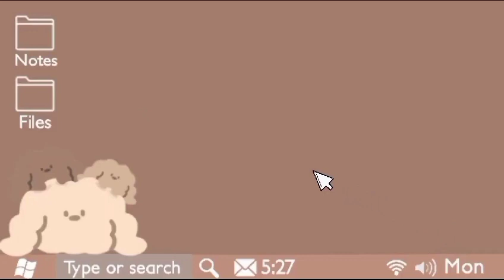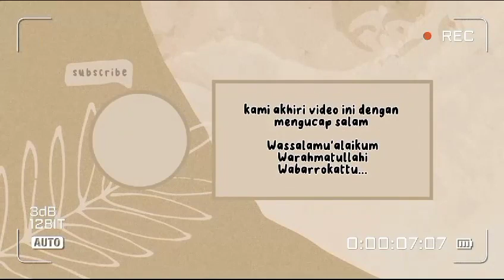tugas kelompok seni patung kelas IX SMPN 1 TALANG KELAPA